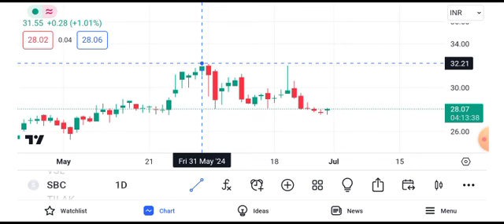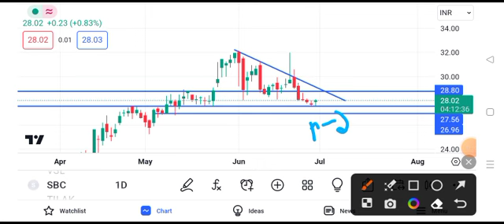sbc exports share latest news today